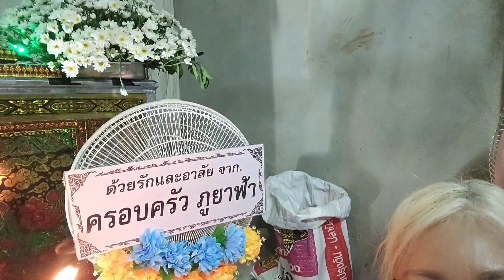บางครั้งอาจารย์อาจพูดยาว#เพื่อให้ธรรมะเข้าในชีวิต#พี่น้องรับพระพร#กระท่อมชมจันทร์